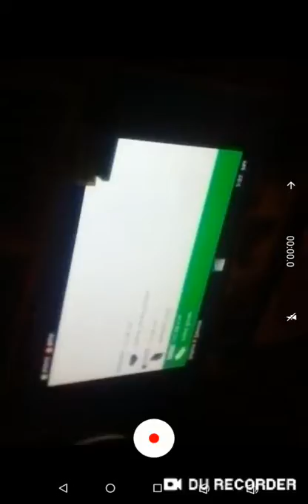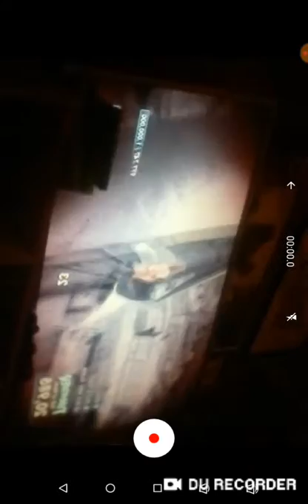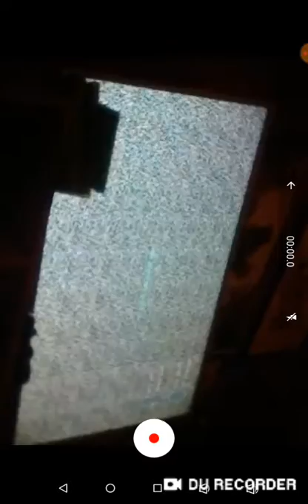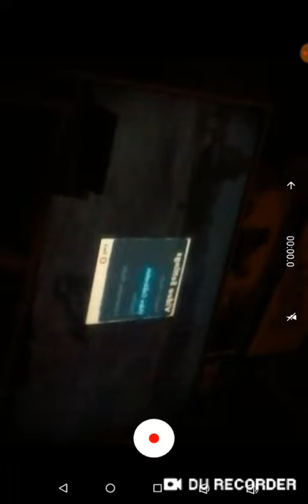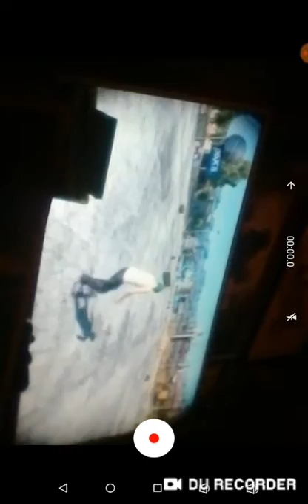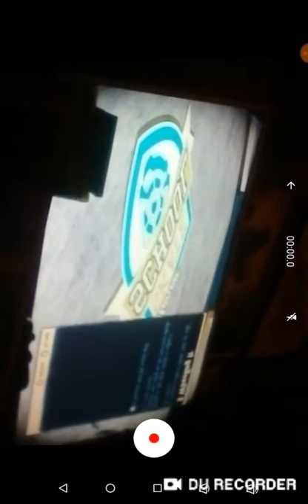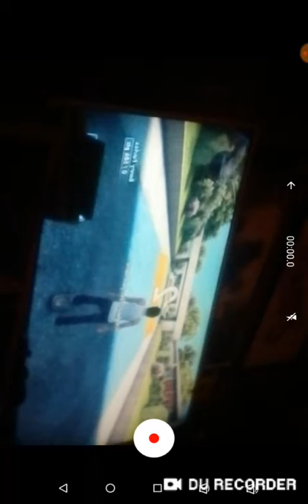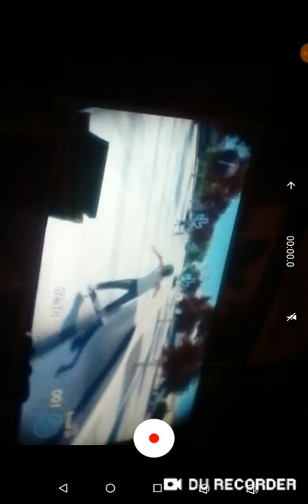Just skate 3